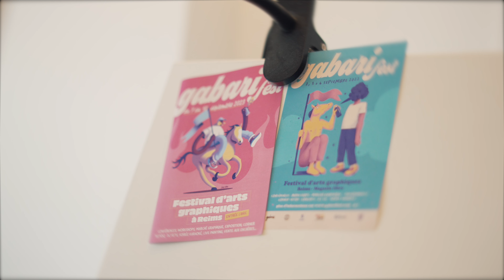« Bon Temps » par Christine Sejean et Elbi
Les artistes rémois Christine Sejean et Elbi ont réalisé pour le Crédit Agricole du Nord Est l’œuvre « Bon Temps ». Une œuvre à 4 mains dont il est possible de découvrir une reproduction à l’entrée de la Galerie d’Erlon de Reims jusqu’au 10 septembre 2024.

A propos de Christine Sejean : « Les lettres, les couleurs vives et les mots qui touchent sont les trois caractéristiques du travail de Christine Sejean. Graphiste avant d’être lettreuse, Christine allie son goût pour les lettres bien faites et chaleureuses à sa passion pour la clarté et la lisibilité. »

A propos d’Elbi : « Illustrateur, muraliste, graphiste, artiste tatoueur, Lotfallah Benassarou, alias Elbi, est un artiste autodidacte aux multiples facettes. Voguant entre pop surrealism, street-art, peinture flamande, musique rock & folk et petites histoires du quotidien, le travail d’Elbi fait écho à de nombreux thèmes contrastés d’innocence, de mystère, et parfois de provocation. »